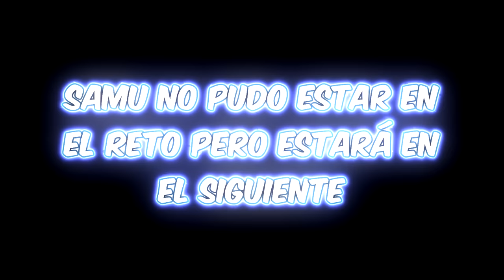YOUTUBERS vs 999 OLEADAS en BLOCK DASH… 😱 *reto*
NUEVO STUMBLE GUYS PASE PASS
STUMBLE PASS SEPTIEMBRE GRATIS
EMOTE INVISIBLE Y NUEVAS SKINS
SKIN BLOCK DASH ANTI DASH
RULETAS ACTUALIZACION NUEVAS SKINS 0.56
TRUCOS NUEVO MAPA STUMBLE
MONOPOLY SKINS STUMBLE GUYS
CREATIVE GAMING JUEGA STUMBLE GUYS
NUEVOS MAPAS SUPER SLIDE WATERPARK
NUEVO MAPA ACTUALIZACIÓN 0.56